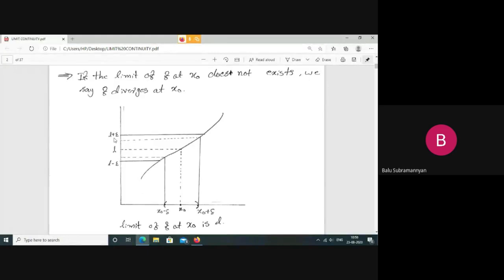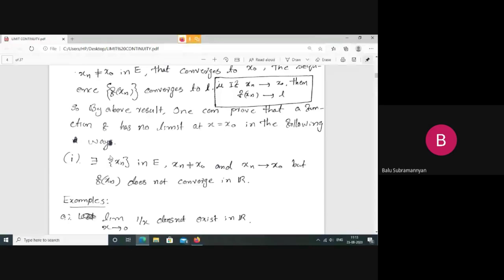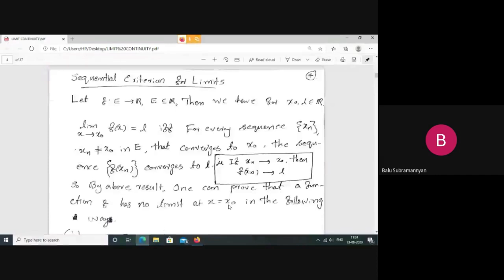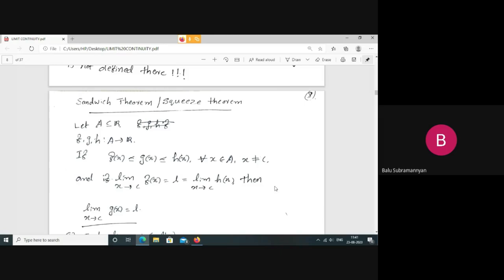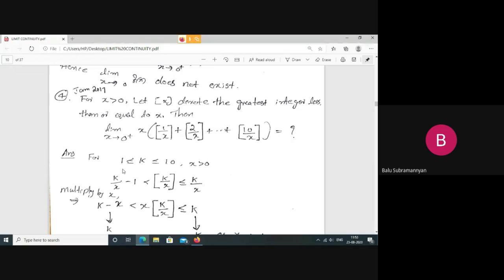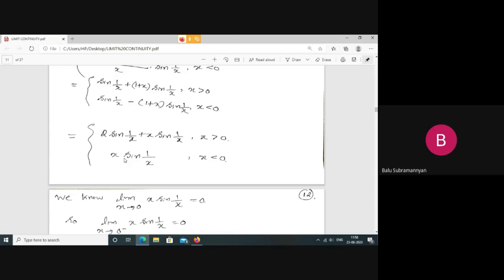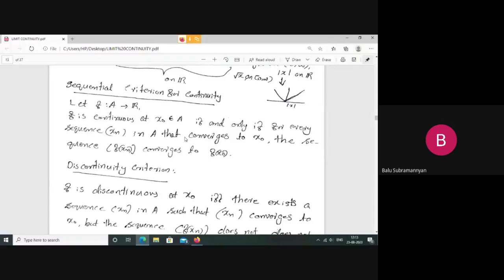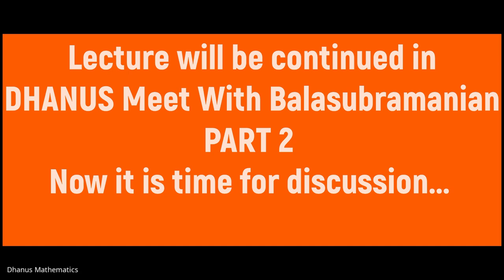IIT JAM Mathematics Preparation with Balasurbramanian (Functions of One Real Variable) [Part 1]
This is the recorded version of the Online Lecture by Mr. Balasubramannyan S.  [completed M.Sc. from Cochin University of Science and Technology/CSIR  JRF/ joined for Ph.D at IIT, Guwahati].  In this lecture he discusses problems that will be appeared in competitive examinations... The topic covered is Functions of One Real Variable.  This is the Part 1 of the lecture series.  Part 2 will be uploaded in this channel shortly.